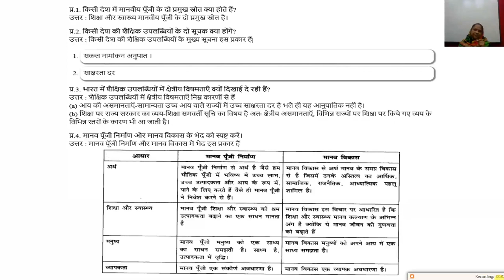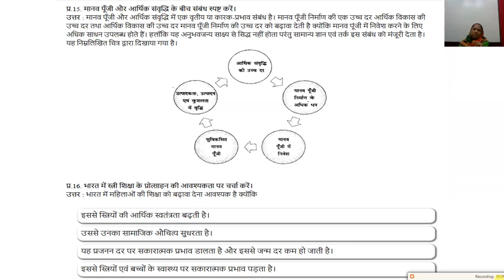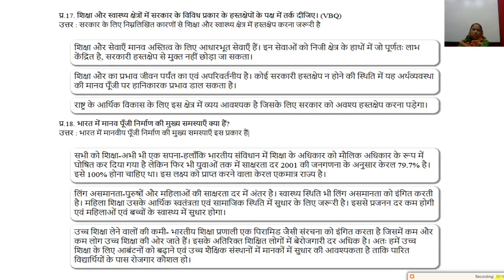कक्षा 11 अर्थशास्त्र अध्याय 5 प्रश्न उत्तर